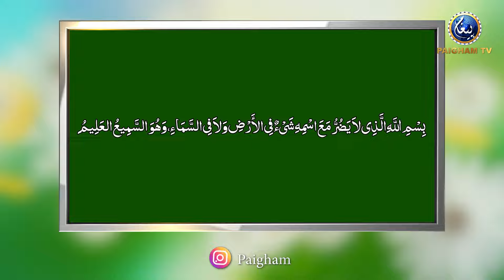Jaidad Ki Taqseem ka Darust Tariqa Kar | Aj ka Wazifa | Subahe Watan EP149 Part 01